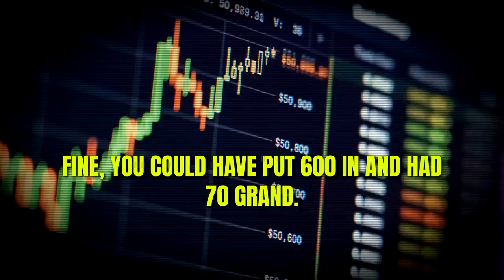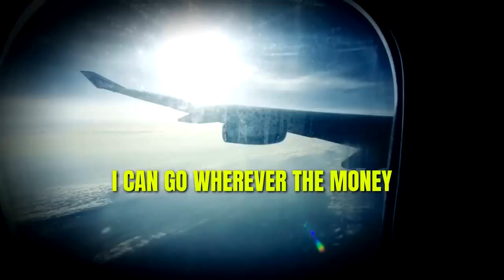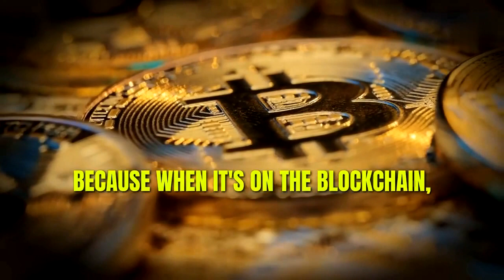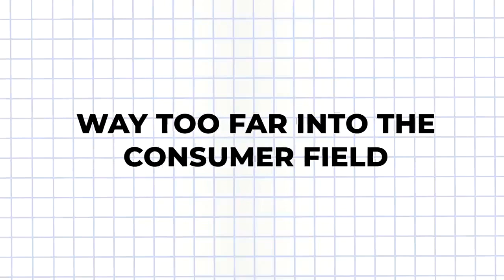HOW TO MAKE MONEY FAST!! | MUST WATCH TODAY